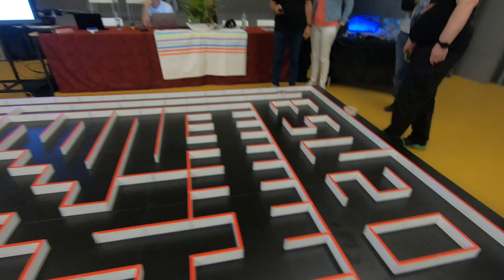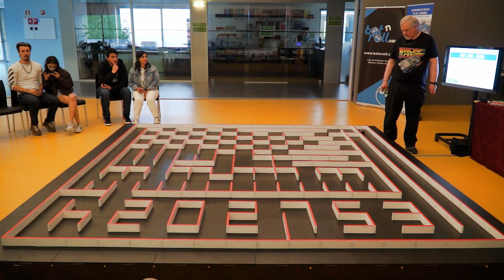Mr Fusion wins at the 2024 Portuguese MicroMouse contest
Our MicroMouse Mr Fusion successfully defended its title from last year at the UTAD Portuguese MicroMouse contest 2024! If you're interested in competing for the title next year, you can find out more info about the contest